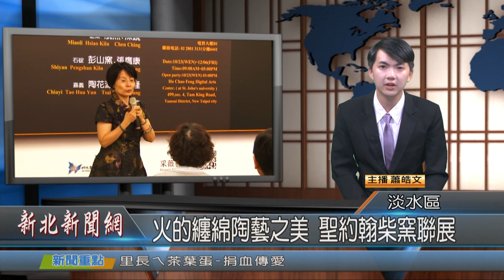火的纏綿陶藝之美 聖約翰柴窯聯展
淡水聖約翰科技大學何兆豐數位藝文中心，目前與采薇藝術合作，共同舉辦「火的纏綿-台灣柴燒窯行?紀實創作聯展」，展覽邀請作品別具個人風格特色的水里蛇窯林國隆、苗栗虓窯陳鏡、石碇彭山窯張膺康及嘉義陶花源蔡江隆等四位知名柴燒創作窯主，現場展出許多現代柴燒陶藝作品。

聖約翰科大校長 艾和昌示，跳脫早期燒製成品的質地和色彩，更融合現代美學的器形體現，演進出台灣目前柴燒陶藝飽和度和張力的力與美，在旺盛創作能量下，更是薪柴燒陶藝時代的開始。

何兆豐數位藝文中心魏敏慧主任表示，四位窯主、四位創作人有著截然不同的創作風格和理念，用心致力於將傳統的陶產業，透過賦予作品的在地元素，延展出創作的趣味性及獨特性，讓陶進入生活的各種層面，另外「火的纏綿  台灣柴燒窯行?紀實創作聯展」12月6日前，於聖約翰科大，何兆豐數位藝文中心第一、二展場展出，開放時間為週一至週五，上午9點至下午5點，有興趣的民眾可千萬別錯過。